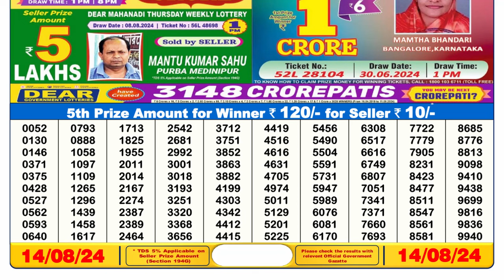LOTTERY SAMBAD 6PM 14.08.2024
1. lottery sambad
2. lottery result 6pm
3. sikkim lottery sambad
4. লটারি সংবাদ
5. lottery result today
6. lottery 6pm result